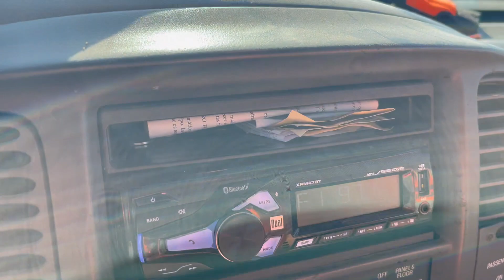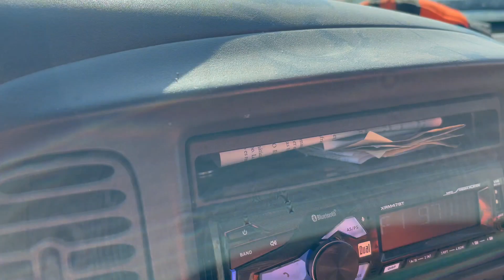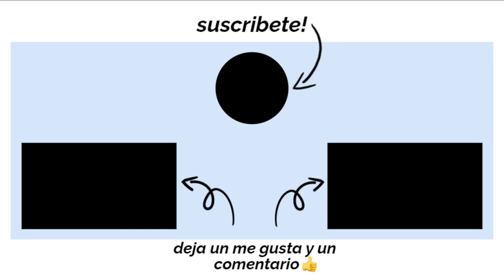Poda de Hibiscus / obelisco y palmas Phoenix en propiedad nueva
En este video les mostramos como podamos unas plantas de Hibiscus / obelisco y palmas Phoenix en propiedad nueva esperasmos les guste el video.